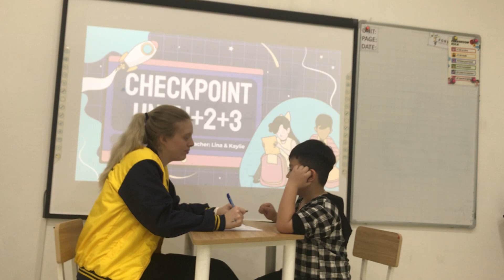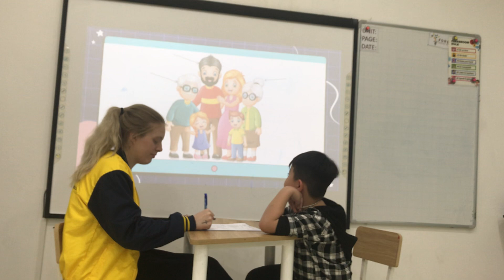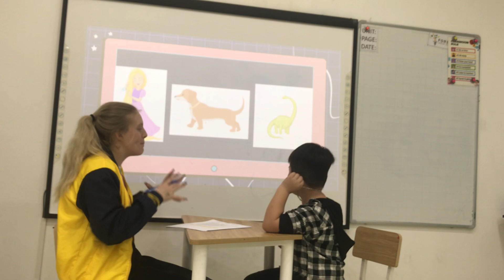Vi 5 Checkpoint Unit 123 Big 1 - Harry